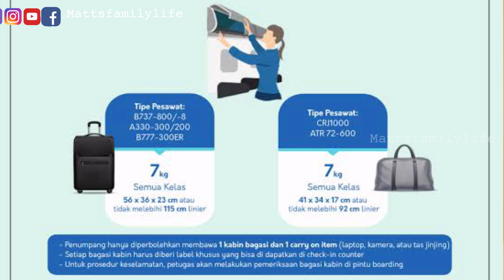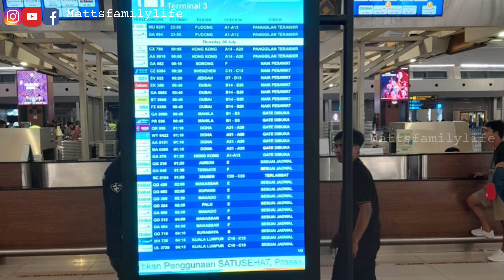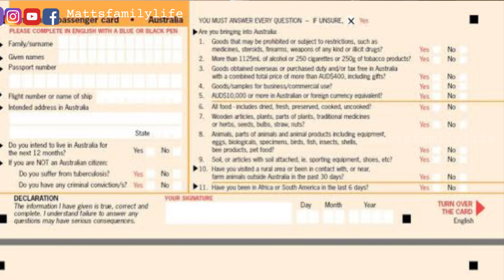CARA MUDAH NAIK PESAWAT LANGSUNG dari PRAMUGARI | BELI TIKET | NAIK PESAWAT SAMPAI ke BANDARA TUJUAN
TIPS NAIK PESAWAT LANGSUNG dari PRAMUGARI | BELI TIKET | NAIK ke PESAWAT | SAMPAI ke BANDARA TUJUAN